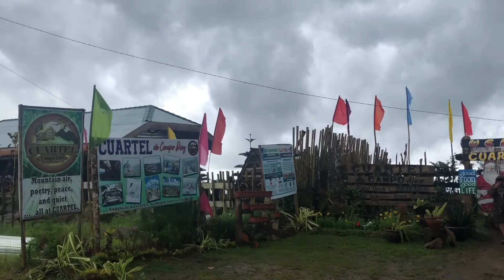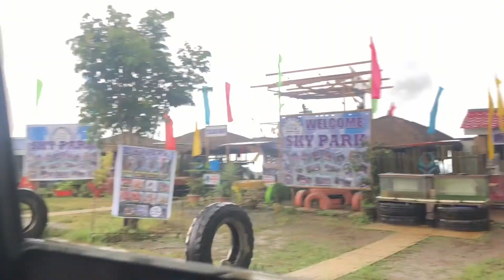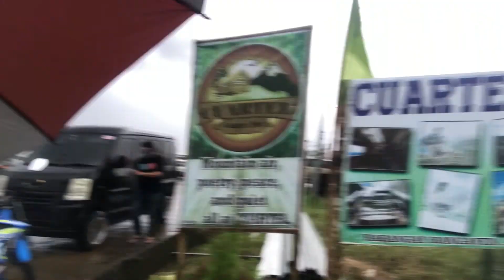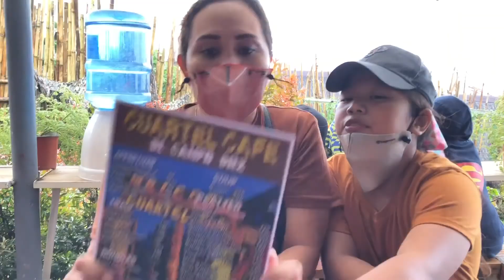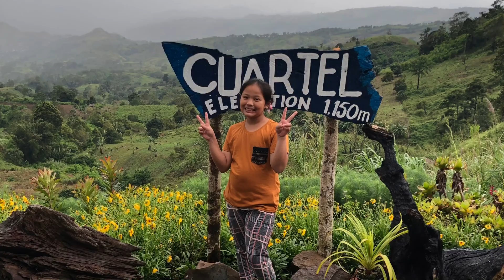Vlogging kuno TRESE/ Plant hunting North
Plant hunting & side-trip @ Cuartel de Campo diez in Brgy. Rangayen, Alamada, North Cotabato.